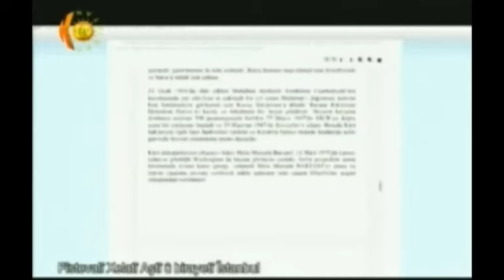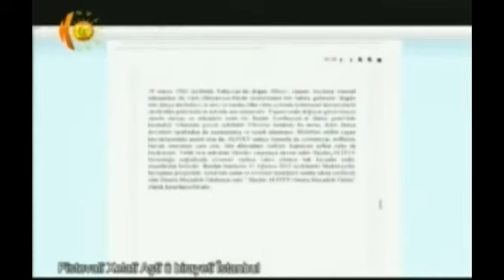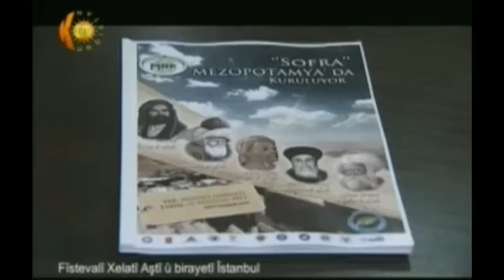Serokê nemir Mele Mustafa Mûstafa Barzanî li gelek zanîngeh û hemû cîhanê tê nasandin.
Festîvalî Xelatî Aştî û birayetî Istanbûl~ Serokê nemir Mele Mustafa Mûstafa Barzanî li gelek zanîngeh û hemû cîhanê tê nasandin. 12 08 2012

Bijî kurdîhez.

21ê sibatê "Roja zimanê zikmakî ya navneteweyî" ye.

Bijî kurdîhez.

Kurd1 Çira tv Newroz Gun tv Nûçe tv Stêrk tv Roj tv Gulistan Şivan Perwer Helbest Çîrok Dîrok Stran Evîn Govend Dengbêj Azadî Amed Kurd Kurdî Kurdistan Ala Rengîn Serbestî Evîndar Ferhat Tunc Rojhan Beken Hîvron Koma Azad Ciwan Haco Eyşe Şan Şehrîbana Kurdî Mizgîb Tahîr Evîn Beyan Rojda Beser Şahîn Rûken Bagdu Janya Newroza Jan Arslan Jan Axîn Brîndar Kawa Hozan Şemdîn Hozan Diyar Koma Agirî Koma Amed Koma Dengê Azadî Koma Arîn Koma Çarnewa Kom Rozerîn Koma Sudem Koma Hemdem Mervan Tan Merwan Nas Miradî Nîzameddîn Ariç Murat Yapiştiran Rodî Şahê Bedo Sebahattîn Yildiz Selman Gulî Şeroyê Biro Xelîl Xemgîn Comert Feyzoyê Rizo Serwet Kocakaya Sîpan Xelat Temo Turan Şengul Serhedo Siya Şevê Ax û Jiyan Destan Dogan Delîl Dîlanar Bawercan  Licê Rock Rap hip hop Roboskî akp chp tsk Şirnak Uludere pkk bdp Nûçe tv Bakur Başûr Rojava Rojhilat